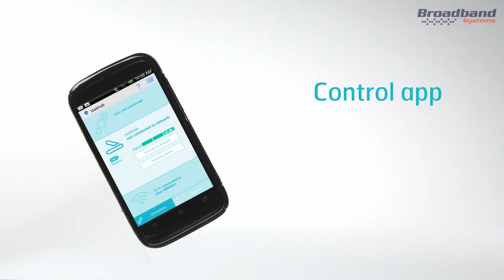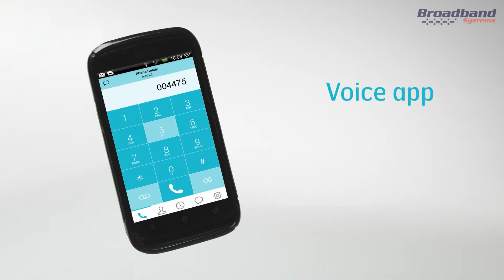IsatHub conectividad inteligente en cualquier lugar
Imáginese un mundo en el que utiliza su teléfono o tableta sin problemas para hacer llamadas, enviar SMS, acceder a Internet y sus aplicaciones, independientemente de las redes celulares y fijas. Bueno, ese mundo se ha hecho realidad con la llegada del IsatHub. Así que ahora puede seguir siendo productivo con una línea de constante conexión con la oficina y mantenerse en contacto con amigos y familiares desde donde sea.